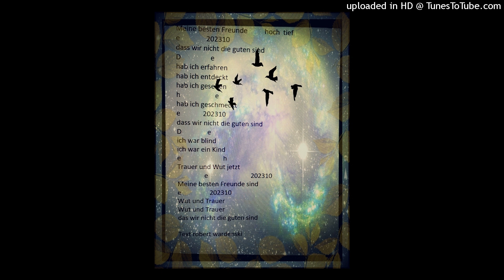meine besten freunde von robert wardenski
text,musik .darbietung  robert wardenski